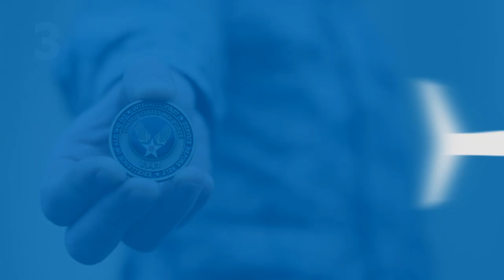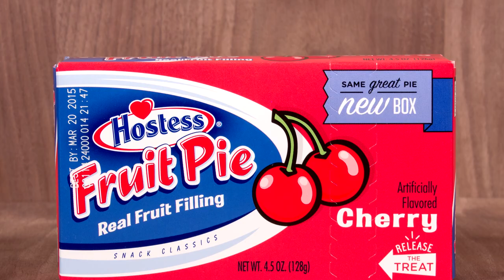Toilet Punch Anyone? 9 WEIRDEST Military Traditions!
Conflict has existed since the beginning of time and because of this, the Military has been around for almost as long. Although new technology and modern advances may have changed the way the military works, remnants of the past still remain and odd rituals and traditions are still honored to this day. Here are 9 Weirdest Military Traditions...

1. Dining In
"Dining in" is a formal dinner where all unit members get together to have food, drink, and other morale-building events. The event has etiquette rules ranging from not toasting an empty glass to no foul language and many others.
Violators of the rules will be fined and have to drink from the "Grog Bowl".
Grog is a Rum and water mix invented by the British navy to ration rum, conserve water, and limit drunkenness, in this case, "Grog" is a mix of whatever anyone wants to put in it and it's normally served in a toilet bowl.

2. Call signs
Hollywood has us believe that if you become a fighter pilot in the Airforce, your squadron gives you a seriously cool call sign like "sharpshooter". but the truth is that if they do call you "Sharpshooter" it's probably because you're a really bad shot. Your squaddies will get together and vote on your call sign and then you'll be stuck with it forever. So even if your an Ace pilot, good-looking, and loved by everyone, if you get caught once eating a pop tart, you know what your call sign's going to be.

3. Challenge coins
A challenge coin is a small coin or medallion that is given out to members of an organization, or on visits to an organization, or for special achievements. Troops collect these coins throughout their career and usually keep them in display cases or something similar. However, if a troop is in a bar with his unit he may pull out his coin and shout "Coin check!" all the members of the unit must produce their own coins, if one fails to do so, he must but a round of drinks for the others, if everyone has a coin the initial challenger must buy the round.

4. Blood wings
When graduates of the Airforce receive their wings or paratroopers receive their Parachutist badge it's a tradition for this to be pinned to their chest, literally! The pin is fastened to their chest and then hit so it pierces their skin. Blood stripes are similar, when a soldier is promoted the new rank is placed on their arm and then punched by everyone.

5. CompiTASHions
Moustache March is an annual tradition in the US Air force, where everyone grows out their moustache to honor Air force legend, Robin Olds and his protest against the US Air Force facial hair regulations. Some Female officers have criticized the event saying that it "makes women feel they are not welcome in the military", while other female officers just put on fake moustache's to join in on the fun.

6. Pillow Battle Royale.
For generations, cadets at west point military academy have marked the end of summer training with a massive nocturnal pillow fight. this event was initially for cadets to blow off steam and bond as a group. Unfortunately in 2015, this battle royale turned nasty, first-year cadets (known as plebes) were injured by elbows and other body parts in the scuffle. After the event, it was found that a lack of supervision from the upper-class cadets meant that the event spiraled out of control. The Pilow Battle Royale has now been banned and no longer forms a part of West Points tradition.

7. Blow your hat off
When a platoon receives a new lieutenant it's tradition to shoot their patrol cap! and we don't mean "handgun" shoot, we mean "Rocket" shoot. The tradition is that the new lieutenant's hat is stolen and taped to the backplate of a rocket and then the rocket is fired. The charred remains of the hat is then signed by all the members of the team and given back to the lieutenant. In order to stay in uniform, the lieutenant is then forced to wear the hat for the rest of the day.

8. Sword Butt Slap.
A military wedding is steeped in tradition, perhaps one of the most romantic is when the groom's friends form an archway with their swords for the bride and groom to walk through, and then at the end, they cross their swords as the bride and groom kiss under the arch. It's their way of saying the "we protect him, and now, we protect you too."
As they exit the arch, one of them will lower his sword and slap the bride on the butt with it and say "Welcome to the Army Maam!"

9. Cherry Paratroopers
After finishing jump school, trainee paratroopers must perform their first division jump. the tradition is that your superiors give you some Hostess Cherry pies saying you'll be hungry when you land, you'll put them in your cargo pockets for later and then jump.
you'll land just as you've practiced 100s of times and squash those cherry pies in your pockets, thus, "Popping your Cherry".

Do you know of any weird military traditions?